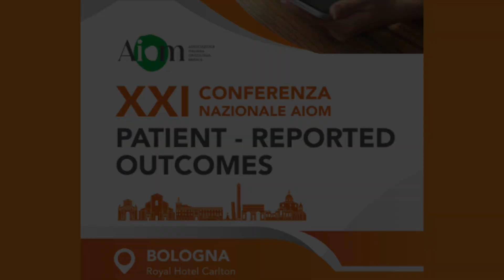L’evoluzione dei Patient-Reported Outcomes | Alessandra Fabi e Cristina Cenci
Alessandra Fabi, Membro del Direttivo Nazionale AIOM
Cristina Cenci, Antropologa e Creatrice del Digital Narrative Medicine, raccontano l’evoluzione dei Patient-Reported Outcomes.